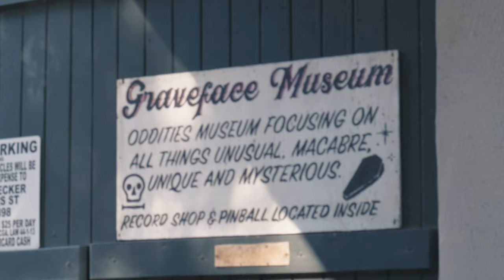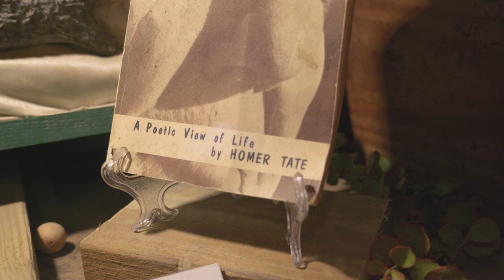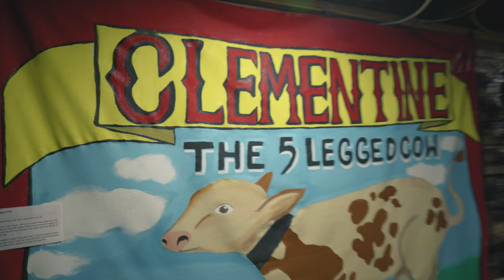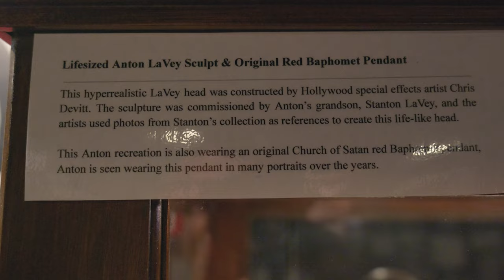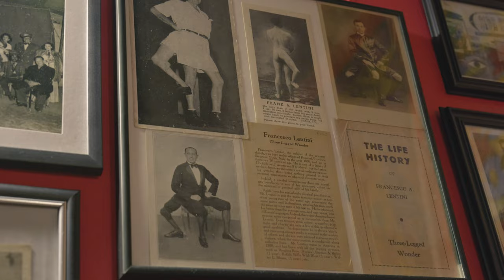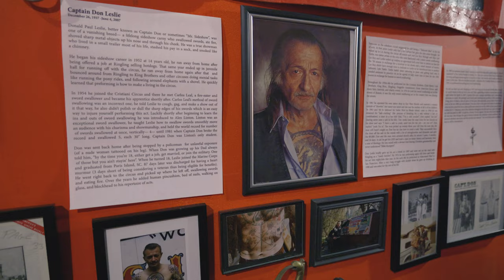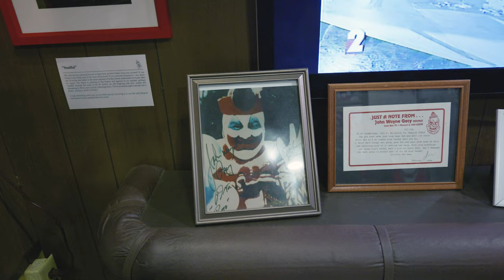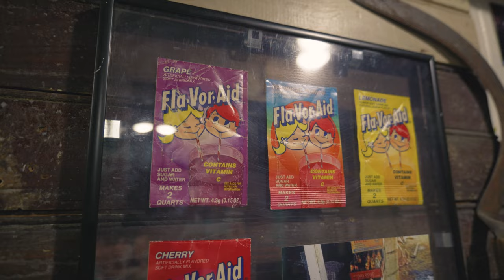Graveface Museum Walkthrough | John Wayne Gacy Overload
The Graveface Museum in Savannah Georgia is a must-do for all interested in true crime, oddities and something just on the other side of different. Enjoy as we walk through various rooms and corridors exploring the human condition in all walks of life...and beyond.